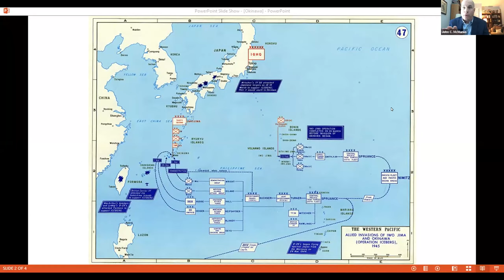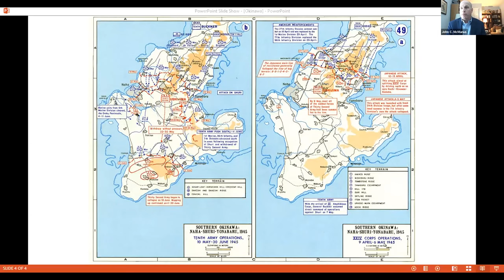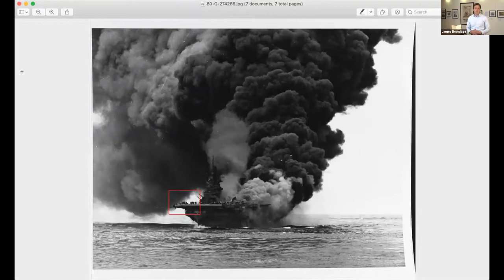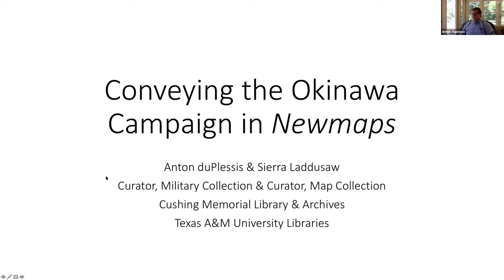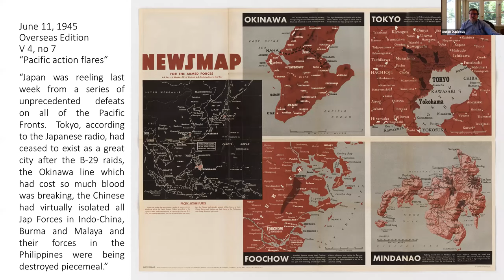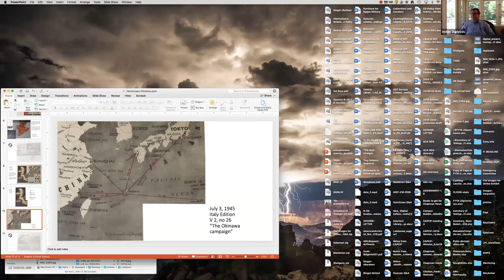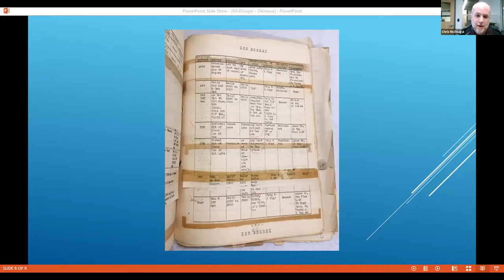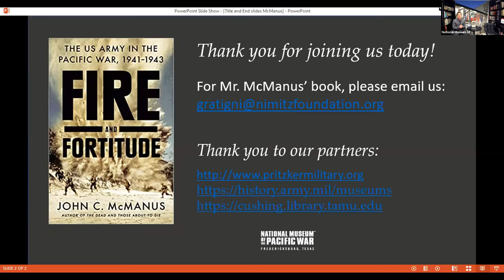The Terrible End: The Battle of Okinawa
In this webinar, John C. McManus talks about the single, most costly battle of the War in the Pacific. The battle of Okinawa marked the end of the Imperial Japanese Navy. One third of the local population and some 100,000 Japanese servicemen died, and it proved to be the deadliest battle in the history of the US Navy. It was the only battle during the Pacific/Asia War in which both commanders lost their lives. When it was over, Allied military forces were finally poised to invade Japan itself.